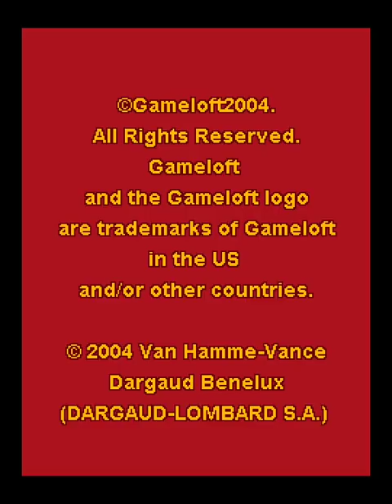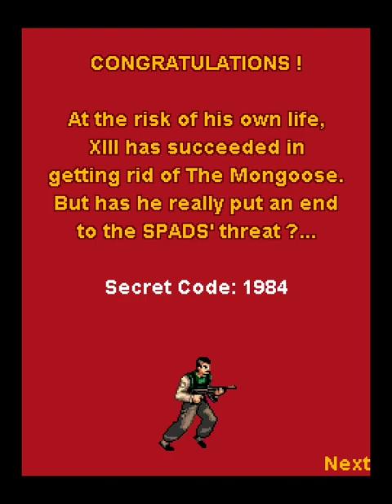XIII (Java ME Game) - Walkthrough (No Commentary)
XIII, KEmulator 1.0.3 modded, 240x320